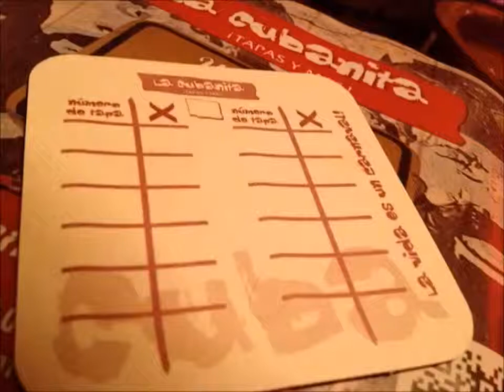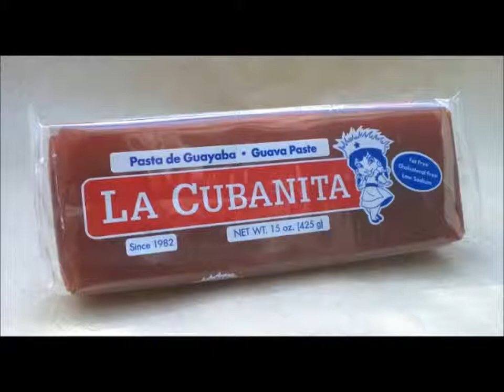La Cubanita Promotie Clip Nr 2